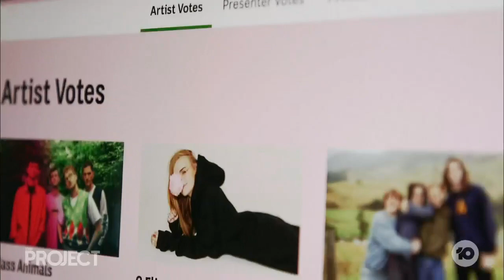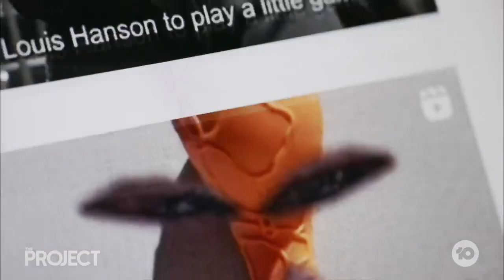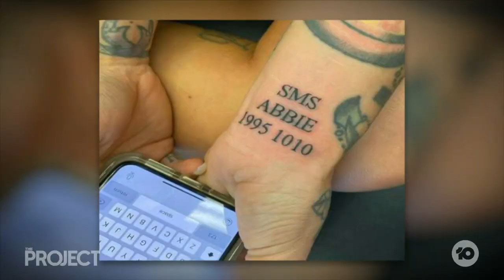Abbie Chatfield's Unlikely Hottest 100 Contender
Abbie Chatfield's takedown of anti-vaxxers has been remixed into an unlikely Hottest 100 contender.